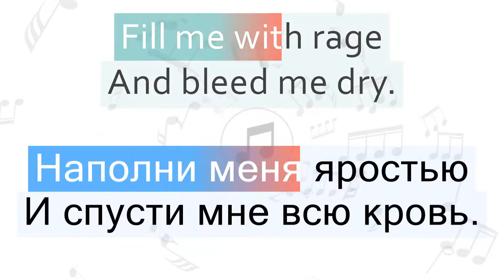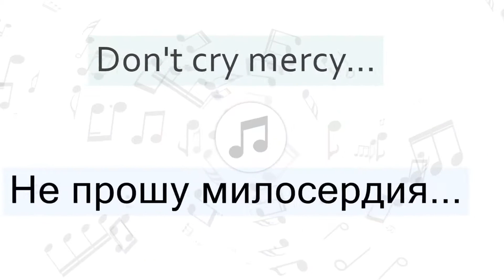Hurts - Mercy Перевод песни На русском Слова Текст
Перевод песни Hurts - Mercy на русский язык
Песня Mercy на русском
Mercy перевод на русский - Милосердие
Видео перевода песни со словами
Песня Hurts - Mercy с переводом
Hurts - Mercy Lyrics Cover
Текст песни Mercy и перевод слов
Караоке

Быстрый переход к нужной части песни:
1 часть - 00:06
2 часть - 00:17
3 часть - 00:24
4 часть - 00:27
5 часть - 00:29
6 часть - 00:36
7 часть - 00:37
8 часть - 00:43
9 часть - 00:46
10 часть - 00:51
11 часть - 00:58
12 часть - 01:00